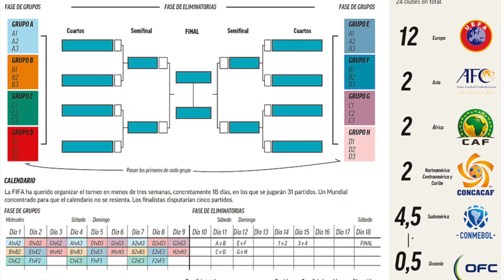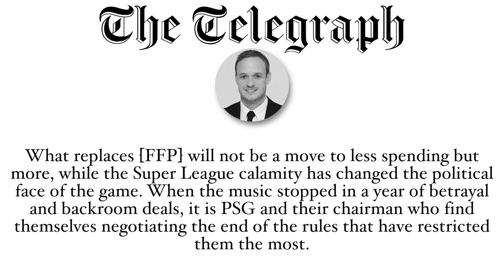Why PSG WON’T Stop Spending Soon: PSG’s Influence on UEFA Financial Controls Going Forward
Financial Fair Play is dead, and PSG will have a great say in whatever UEFA financial control comes after it. How? Nasser Al-Khelaifi, PSG’s president, is now the chairmen of the ECA, and will have a ton of influence on whatever financial controls or policies will come into play in the near future.